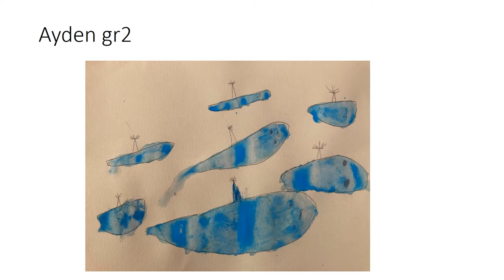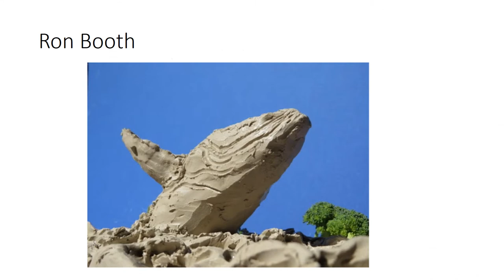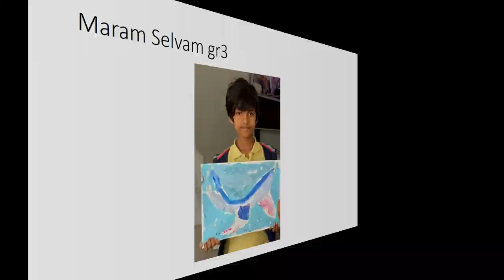Save the Whale by Old Age Spies (feat. ISN)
SaveTheWhales.org  is pleased to share this inspirational video from a school in France. The students, teachers, and families contributed their talents to raise awareness for the whales during COVID. May their work inspire others.

From the teacher who wrote the song: “ I am a high school physics teacher at the International School of Nice (ISN), in France. We are a K-12 school and were on COVID lockdown during the first 3 months. I wrote the song back in 1981 not long after hearing about Save The Whales organization, which began a few years earlier.  The song lay dormant until our school celebrated Earth Week 2020, with many themes going on during the virus lockdown (My gr7s were all doing science fair projects related to the Earth theme for example). I was inspired to get the song recorded.”

Song written by Hugh Duncan. All instruments, mixing etc Rick Preston, main vocals Hugh Duncan with daughter Heloise, along with the delightful backing vocals of Janet Holroyd, Penny Mac McMorris, Valerie Chant and lock-down family members Corinne, Jonathan, Alex and Anais. Special guest appearance of three singing whales! Slide show compiled by Heloise of paintings, drawings and sculptures of whales made by some 40 members of the community of the International School of Nice and finalized by Fabien Duncan. Thank you sooo much to everyone who kindly took part in such a good cause. I am humbled by the experience. NOTE all children appear with the permission of their parents.